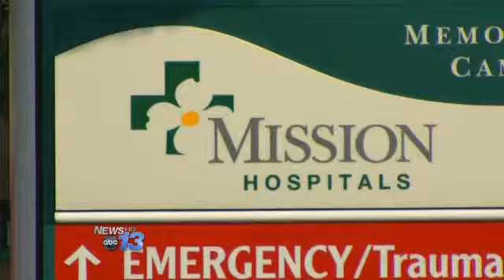School Bus Wreck Injures 15 Students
One students remains in the hospital Thursday night after a school bus wreck sent 15 children to the hospital about 7:30 a.m..

Six-year-old Callie Biberos was transported from Park Ridge Hospital to Mission Hospital with a bruise to the liver and possible concussion. The first grader told her mom she was asleep when the bus tipped and grabbed a bar to avoid hitting her head on the floor of the bus.

"I'm mad because I feel like it could have possibly been prevented," said Candice Askins, Callie's mother. "Thirty plus kids and no supervision other than the bus driver, what's to say it won't happen again?"

Askins says she'd like to see bus monitors on school transportation.

The 61-year-old bus driver has been charged with failure to maintain lane control. Henderson County School District says the driver, who has been working for the district for two years, had been taken off the road while the incident is investigated.